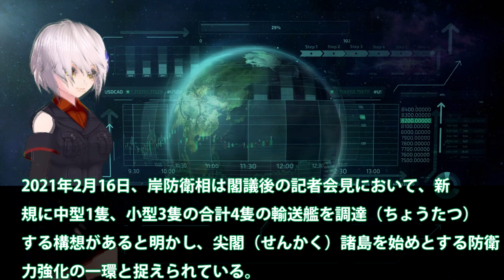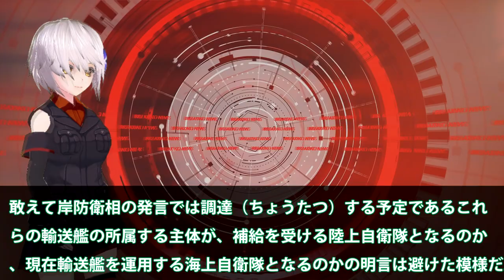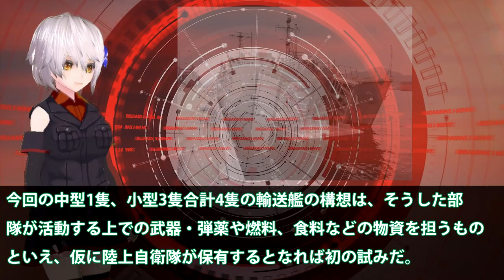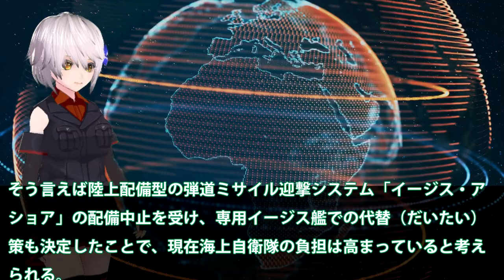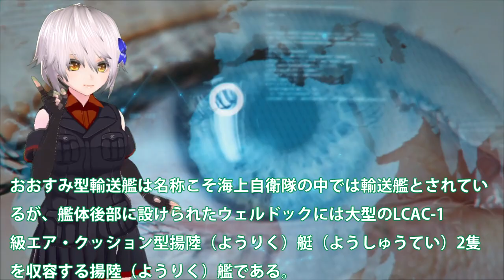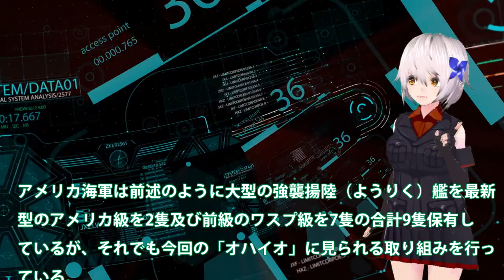有事を視野に陸自尖閣防衛に備え輸送艦増に着手！岸防衛大臣中小輸送艦調達発表で・・・沖縄へ配備陸上自衛隊の可能性も浮上中？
関連動画
韓国も手にしたステルスに！中国メディアが明らかにした韓国のF35A戦闘機購入価格は日本よりも・・・機体情報を漏れても！
韓国型軽空母、とりあえずCGが完成したが―親子ほど違う日韓海軍力【ゆっくり解説】
速報版] 30FFM護衛艦 進水式 艦名は【くまの】 三井E&S造船 玉野艦船工場 にて
【NATO機能中】ロシア軍機が米駆逐艦に接近、ベルギー空軍機がスクランブルで迎撃阻止
【ゆっくり 兵器解説】 自衛隊装備講座第19回　～イージス艦を守れ！！～　あきづき型護衛艦

引用・転載「出典：海上自衛隊ホームページ」
引用・転載「出典：航空自衛隊ホームページ」
引用・転載「出典：陸上自衛隊ホームページ」

レーダー性能や建造数と調達価格を徹底比較「世界のイージス艦」【#5】【ゆっくり解説】
海上自衛隊のヘリ空母DDHや輸送艦の能力を徹底比較「新編集・完全版」【ゆっくり解説】
【竹島を狙う？】今度は攻撃型潜水艦！海上自衛隊新型潜水艦に敏感に反応【韓国メディア】